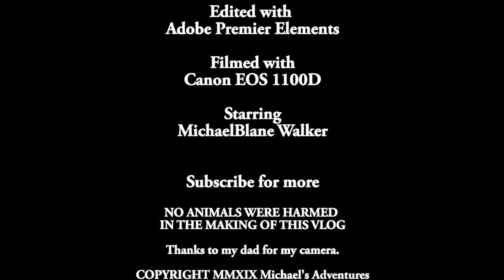SESAME STREET'S 50TH ANNIVERSARY!!! l MichaelBlane Walker l November 10th, 2019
Since 1969, Sesame Street became popular because of the nostalgia, topics families can share, and education.

My mom first watched the premiere when she was a little girl (born 1964)

My vlog is about me going on awesome adventures. I started vlogging in 2015 when I was 21 years old. I uploaded my earlier vlogs on FaceBook and now I upload it on YouTube.

I also go to college and my aunt influenced me to vlog about my adventures in college.

I start as a community college student and my goal is to go to Texas A&M University Commerce, then to Virginia Tech, then to UCLA and maybe to Penn State.

The camera I use is a Kodak M1033 HD

When I'm not vlogging with it, my backup camera is my cell phone, iPhone 4

If you want to write to me, here's my address so you can send me fan mail.

I hope my vlogs are awesome.